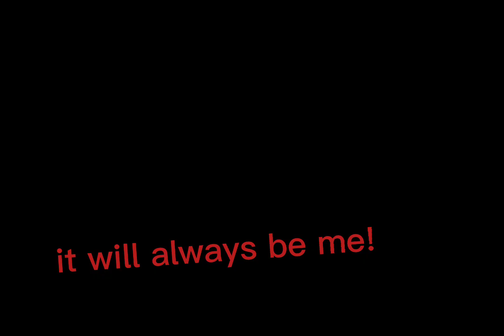Who's the better one